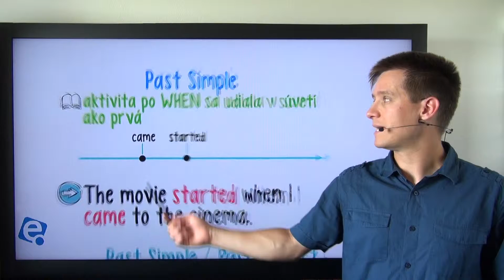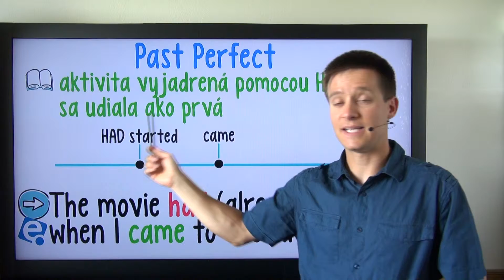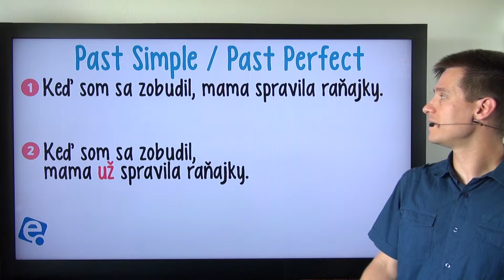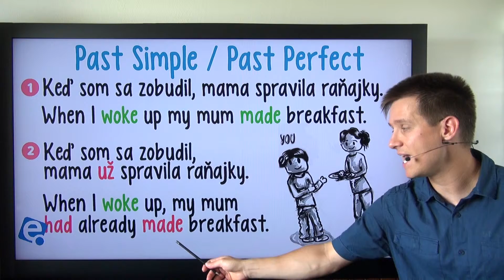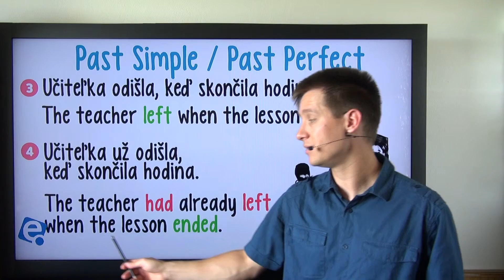Past Simple vs. Past Perfect 02: Hlavný rozdiel 1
Základný rozdiel medzi past simple a past perfect ukázaný na modelových situáciách.